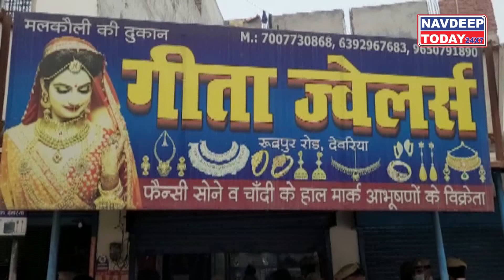Deoria में बदमाशों के हौसले बुलंद, सरेआम लूटी Jewellery Shop || NavdeepToday